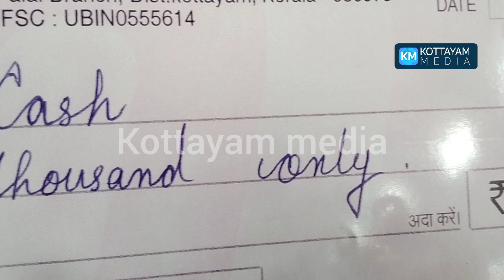പാലാ സെൻ്റ് മേരീസ് എൽ.പി സ്കൂളിൻ്റെ ആഭിമുഖ്യത്തിലുള്ള ഫ്രാൻസിസ് അസീസി പ്രസംഗ മത്സരം ആരംഭിച്ചു